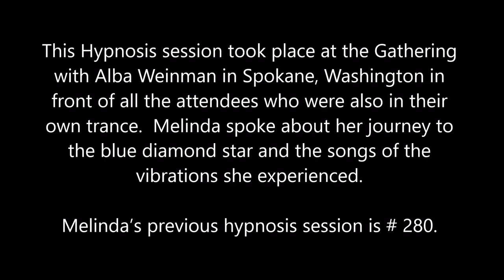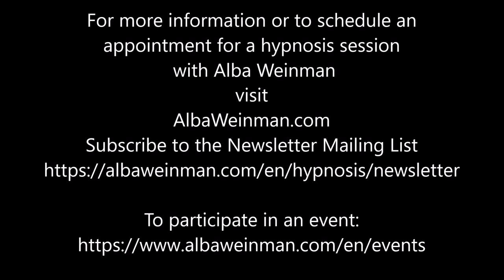335 Alba Weinman - The Song of the Blue Diamond Star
This Hypnosis session took place at the Gathering with Alba Weinman in Spokane, Washington in front of all the attendees who were also in their own trance.  Melinda spoke about her journey to the blue diamond star and the songs of the vibrations she experienced.
Melinda’s previous hypnosis session is # 280.